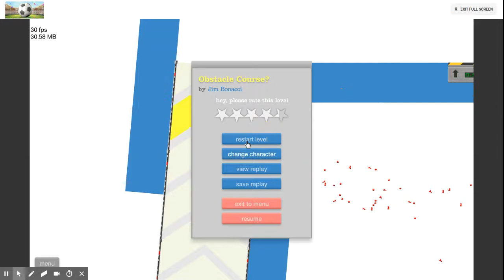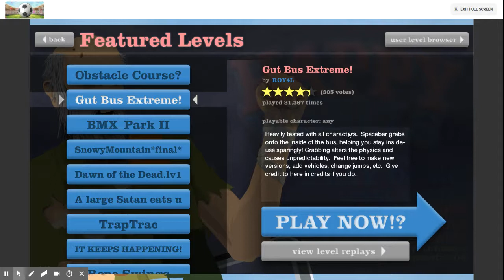Happy Wheels Demo-- Play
Hello everyone, today I am playing happy wheels for the first time. It's a hilarious game. I will another video on this same one again because my pc crashed.